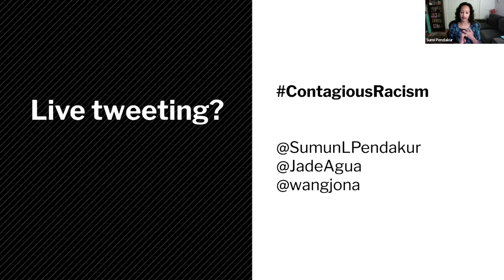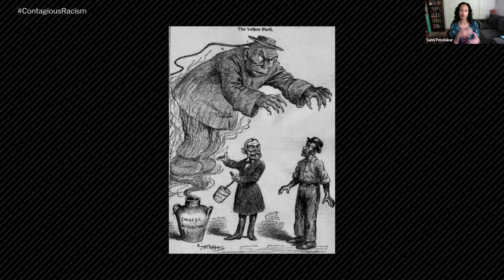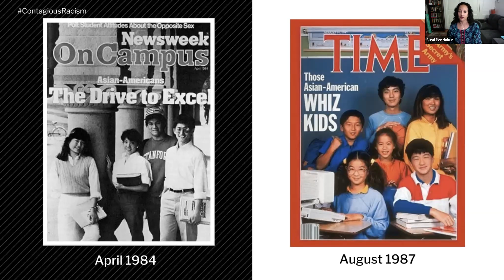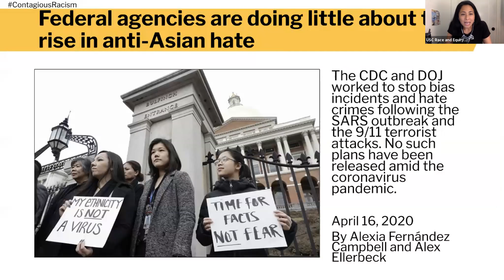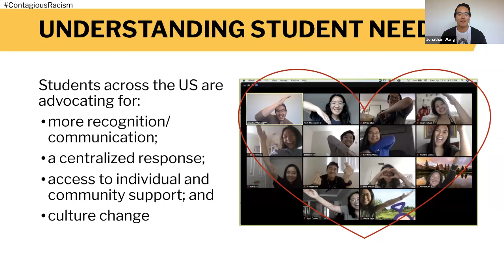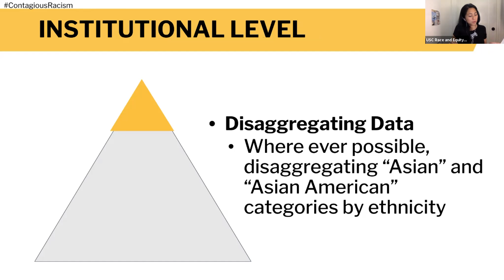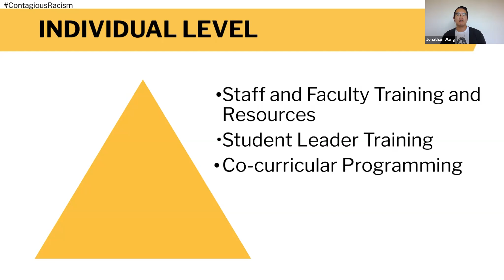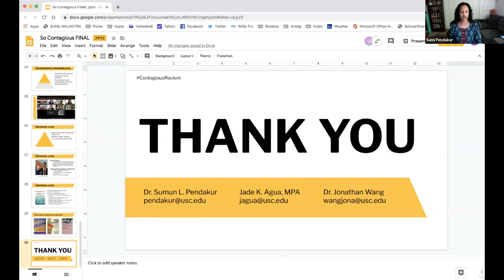Chinese Virus: Why Anti-Asian Racism is So Contagious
eConvening presented by Dr. Sumun L. Pendakur (USC Race and Equity Center Chief Learning Officer), Jade Agua (USC Equity Institutes Director), and Dr. Jonathan Wang (USC Asian Pacific American Student Services Director).